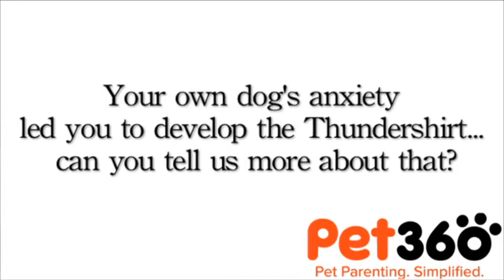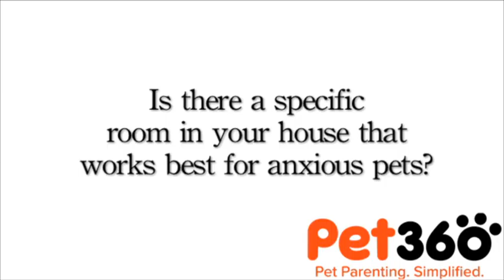How to Keep the Boom and Roar of July 4th from Scaring Your Pets